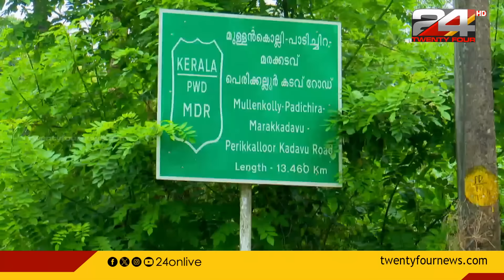പുഴയ്ക്ക് ഒരു വശം കർണാടക മറുവശം കേരളം; കൗതുകവും ആശങ്കയും പറയുന്ന പെരിക്കലൂർ ഗ്രാമം